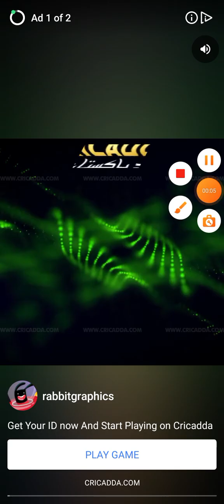291 to 300 level water sort iQ puzzle game 2024water sort puzzle water sort game money withdrawal...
291 to 300 level water sort iQ puzzle game 2024